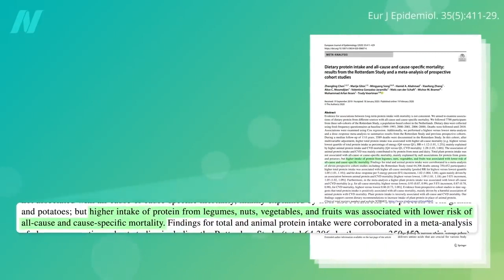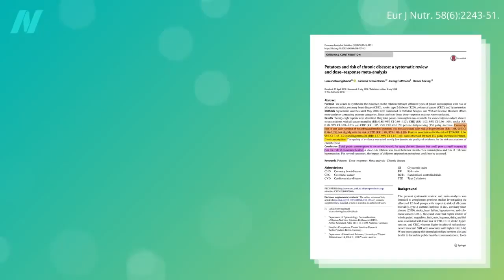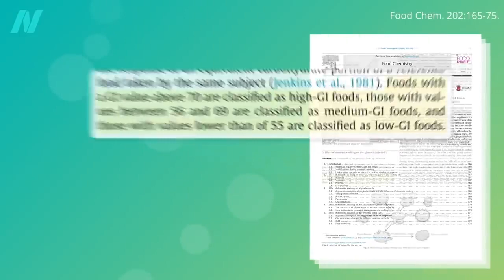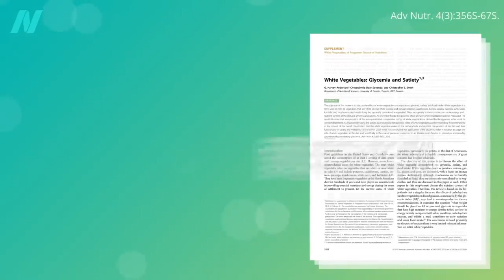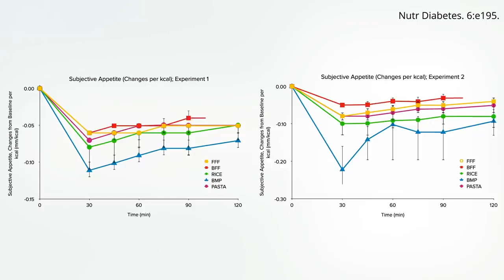Glykemický index brambor: proč byste je měli zchladit a ohřát | CZ titulky | Fakta o zdraví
Pokud jíte brambory studené, jako v bramborovém salátu, nebo chlazené a ohřívané, můžete dosáhnout téměř o 40 % nižšího glykemického dopadu.